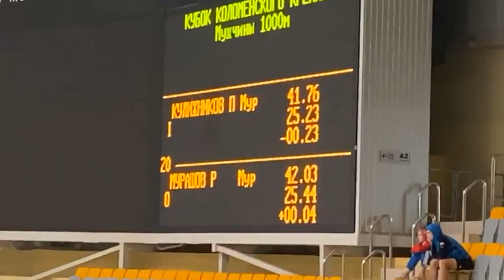Pavel Kulizhnikov 1:09.32 (1000m with hurdle) Kolomna Cup 2019